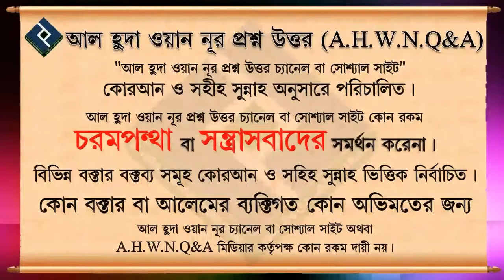শরিয়তে মোহরানা নির্ধারনের নিয়ম কি ᴴᴰ┇শাইখ মুকাররম বিন মহসিন মাদানী